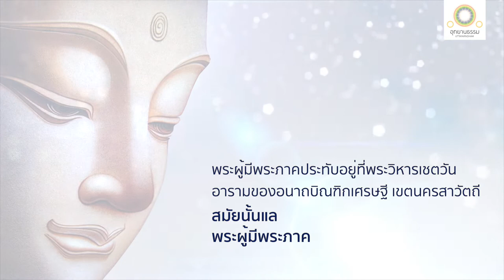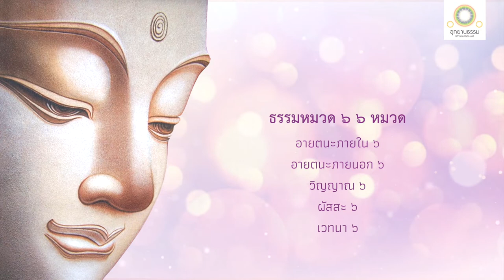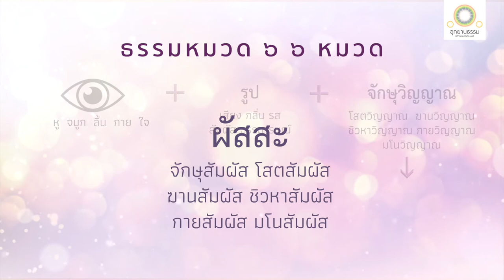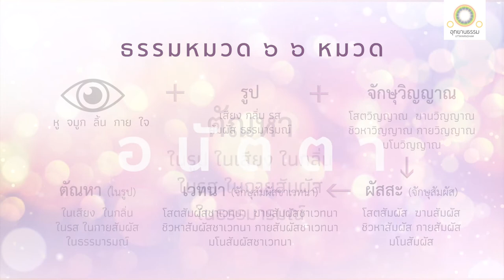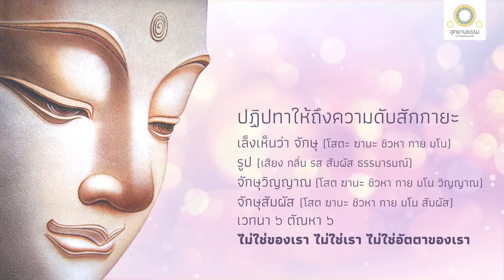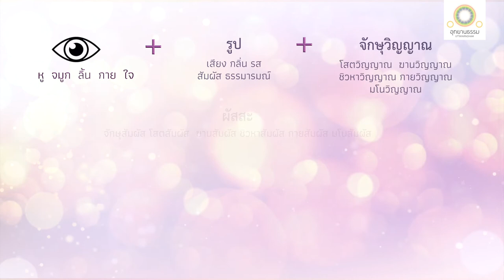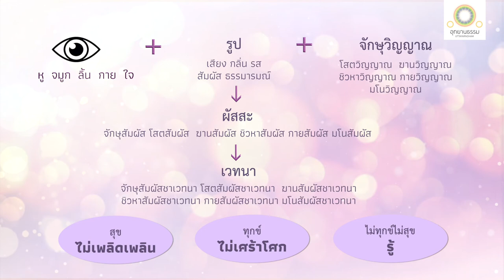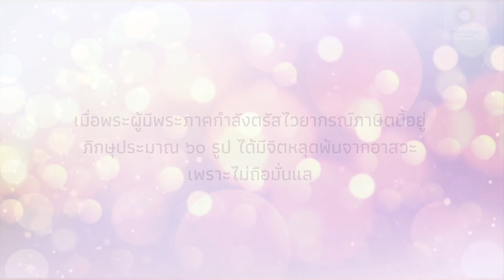ความเป็นอนัตตาของธรรมหมวด ๖ | ฉฉักกสูตร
ความเป็นอนัตตาของธรรมหมวด ๖
ฉฉักกสูตร

สมัยหนึ่ง พระผู้มีพระภาคประทับอยู่ที่พระวิหารเชตวัน อารามของอนาถบิณฑิกเศรษฐี เขตพระนครสาวัตถี สมัยนั้นแล พระผู้มีพระภาคตรัสเรียกภิกษุทั้งหลาย ตรัสดังนี้ว่า

ดูกรภิกษุทั้งหลาย เราจักแสดงธรรมแก่เธอทั้งหลาย อันไพเราะในเบื้องต้น ในท่ามกลาง ในที่สุด พร้อมทั้งอรรถทั้งพยัญชนะ ประกาศพรหมจรรย์อันบริสุทธิ์บริบูรณ์สิ้นเชิง คือ ธรรมหมวดหก ๖ หมวด

พวกเธอจงฟังธรรมนั้น จงใส่ใจให้ดี เราจักกล่าวต่อไป

พวกเธอพึงทราบอายตนะภายใน ๖
อายตนะภายนอก ๖
หมวดวิญญาณ ๖
หมวดผัสสะ ๖
หมวดเวทนา ๖
หมวดตัณหา ๖

บุคคลอาศัยอายตนะภายใน ๖ อายตนะภายนอก ๖ เกิดวิญญาณ ๖

ความประจวบของธรรมทั้ง ๓ เป็นผัสสะ
เพราะผัสสะเป็นปัจจัย จึงมีเวทนา
เพราะเวทนาเป็นปัจจัย จึงมีตัณหา

ผู้ใดกล่าวอย่างนี้ว่า จักษุ รูป จักษุวิญญาณ จักษุสัมผัส เวทนา ตัณหา เป็นอัตตา

คำของผู้นั้นไม่ควร

จักษุ รูป จักษุวิญญาณ จักษุสัมผัส เวทนา ตัณหา ย่อมปรากฏแม้ความเกิด แม้ความเสื่อม

ก็สิ่งใดแล ปรากฏแม้ความเกิด แม้ความเสื่อม สิ่งนั้นต้องกล่าวได้อย่างนี้ว่า อัตตาของเราเกิดขึ้นและเสื่อมไป

เพราะฉะนั้น คำของผู้ที่กล่าวว่าจักษุ รูป จักษุวิญญาณ จักษุสัมผัส เวทนา ตัณหาเป็นอัตตานั้นจึงไม่ควร

ด้วยประการฉะนี้ จักษุ รูป จักษุวิญญาณ จักษุสัมผัส เวทนา ตัณหาจึงเป็นอนัตตา

ผู้ใดกล่าวว่า โสตะเป็นอัตตา...

ผู้ใดกล่าวว่า ฆานะเป็นอัตตา...

ผู้ใดกล่าวว่า ชิวหาเป็นอัตตา...

ผู้ใดกล่าวว่า กายเป็นอัตตา...

ผู้ใดกล่าวว่า มโนเป็นอัตตา...

ดูกรภิกษุทั้งหลาย ก็ปฏิปทาอันให้ถึงความตั้งขึ้นแห่งสักกายะดังต่อไปนี้แล

บุคคลเล็งเห็นจักษุ รูป จักษุวิญญาณ จักษุสัมผัส เวทนา ตัณหา ว่านั่นของเรา นั่นเรา นั่นอัตตาของเรา

เล็งเห็น โสต เสียง โสตวิญญาณ โสตสัมผัส เวทนา ตัณหา ว่านั่นของเรา นั่นเรา นั่นอัตตาของเรา

เล็งเห็นฆานะ กลิ่น ฆานวิญญาณ ฆานสัมผัส เวทนา ตัณหา ว่านั่นของเรา นั่นเรา นั่นอัตตาของเรา

เล็งเห็นชิวหา ชิวหาวิญญาณ ชิวหาสัมผัส เวทนา ตัณหา ว่านั่นของเรา นั่นเรา นั่นอัตตาของเรา

เล็งเห็นกาย กายวิญญาณ กายสัมผัส เวทนา ตัณหา ว่านั่นของเรา นั่นเรา นั่นอัตตาของเรา

เล็งเห็น มโน ธรรมารมณ์ มโนวิญญาณ มโนสัมผัส เวทนา ตัณหา ว่านั่นของเรา นั่นเรา นั่นอัตตาของเรา

ดูกรภิกษุทั้งหลาย ก็ปฏิปทาอันให้ถึงความดับสักกายะ ดังต่อไปนี้แล

บุคคลเล็งเห็นจักษุ รูป จักษุวิญญาณ จักษุสัมผัส เวทนา ตัณหา ว่านั่นไม่ใช่ของเรา ไม่ใช่เรา ไม่ใช่อัตตาของเรา

เล็งเห็น โสต เสียง โสตวิญญาณ โสตสัมผัส เวทนา ตัณหา ว่านั่นไม่ใช่ของเรา ไม่ใช่เรา ไม่ใช่อัตตาของเรา

เล็งเห็นฆานะ กลิ่น ฆานวิญญาณ ฆานสัมผัส เวทนา ตัณหา ว่านั่นไม่ใช่ของเรา ไม่ใช่เรา ไม่ใช่อัตตาของเรา

เล็งเห็นชิวหา ชิวหาวิญญาณ ชิวหาสัมผัส เวทนา ตัณหา ว่านั่นไม่ใช่ของเรา ไม่ใช่เรา ไม่ใช่อัตตาของเรา

เล็งเห็นกาย กายวิญญาณ กายสัมผัส เวทนา ตัณหา ว่านั่นไม่ใช่ของเรา ไม่ใช่เรา ไม่ใช่อัตตาของเรา

เล็งเห็น มโน ธรรมารมณ์ มโนวิญญาณ มโนสัมผัส เวทนา ตัณหา ว่านั่นไม่ใช่ของเรา ไม่ใช่เรา ไม่ใช่อัตตาของเรา

เพราะผัสสะเป็นปัจจัย ย่อมเกิดความเสวยอารมณ์ เป็นสุขบ้าง เป็นทุกข์บ้าง มิใช่ทุกข์มิใช่สุขบ้าง

เขาอันสุขเวทนาถูกต้องแล้ว ย่อมเพลิดเพลิน ชมเชย ยึดติด จึงมีราคานุสัยนอนเนื่องอยู่

เขาอันทุกขเวทนาถูกต้องแล้ว ย่อมเศร้าโศก ลำบาก ร่ำไห้ ทุบอก คร่ำครวญ ถึงความหลง จึงมีปฏิฆานุสัยนอนเนื่องอยู่

เขาอันอทุกขมสุขเวทนาถูกต้องแล้ว ย่อมไม่ทราบชัดความตั้งขึ้น ความดับไป คุณ โทษ และที่สลัดออกแห่งเวทนานั้นตามความเป็นจริง จึงมีอวิชชานุสัยนอนเนื่องอยู่ ยังไม่ทำวิชชาให้เกิด เพราะไม่ละอวิชชาเสีย แล้วจักเป็นผู้กระทำที่สุดแห่งทุกข์ นั่นไม่ใช่ฐานะที่มีได้

เขาอันสุขเวทนาถูกต้องแล้ว ย่อมไม่เพลิดเพลิน ไม่ชมเชย ไม่ยึดติด จึงไม่มีราคานุสัยนอนเนื่องอยู่

เขาอันทุกขเวทนาถูกต้องแล้ว ย่อมไม่เศร้าโศก ไม่ลำบาก ไม่ร่ำไห้ ไม่ทุบอกคร่ำครวญ ไม่ถึงความหลง จึงไม่มีปฏิฆานุสัยนอนเนื่องอยู่

เขาอันอทุกขมสุขเวทนาถูกต้องแล้ว ย่อมทราบชัดความตั้งขึ้น ความดับไป คุณ โทษ และที่สลัดออกแห่งเวทนานั้นตามความเป็นจริง จึงไม่มีอวิชชานุสัยนอนเนื่องอยู่ ทำวิชชาให้เกิด เพราะละอวิชชาเสีย แล้วจักเป็นผู้กระทำที่สุดแห่งทุกข์ นั่นเป็นฐานะที่มีได้

อริยสาวกผู้สดับแล้ว เห็นอยู่อย่างนี้ ย่อมเบื่อหน่ายแม้ในอายตนะภายใน ๖ อายตนะภายนอก ๖ ผัสสะ เวทนา ตัณหา

เมื่อเบื่อหน่าย ย่อมคลายกำหนัด เพราะคลายกำหนัดจึงหลุดพ้น เมื่อหลุดพ้นแล้ว ย่อมมีญาณรู้ว่าหลุดพ้นแล้ว และทราบชัดว่าชาติสิ้นแล้ว พรหมจรรย์อยู่จบแล้ว กิจที่ควรทำ ได้ทำเสร็จแล้ว กิจอื่นเพื่อความเป็นอย่างนี้ มิได้มี

เมื่อพระผู้มีพระภาคกำลังตรัสไวยากรณ์ภาษิตนี้อยู่ ภิกษุประมาณ ๖๐ รูป ได้มีจิตหลุดพ้นจากอาสวะเพราะไม่ถือมั่น